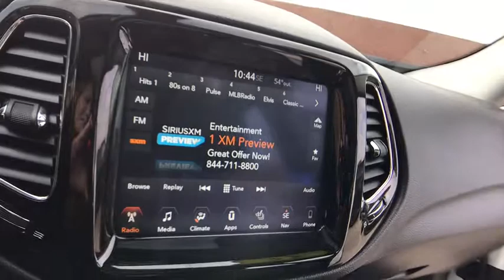2017 Jeep New Compass Rochester Hillls, Clarkston, Troy, Waterford, Southfield, MI 50686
White Clearcoat Used 2017 Jeep New Compass available in Rochester Hills, Michigan at Milosch's Palace CDJ. Servicing the Clarkston, Troy, Waterford, Southfield, MI area.
2017 Jeep New Compass Limited - Stock#: 50686 - VIN#: 3C4NJDCB2HT641964

Certified - 2017 New Compass Limited **Moonroof/Sunroof**4WD**Bluetooth**Navigation/GPS**Back-Up Camera**Heated, Leather Seating**Excellent ConditionbrbrThis vehicle also includes USB Port, Heated Steering Wheel, Push Start, Power Lift Gate, Automatic Temperature, Remote Start, Radio Wheel Control, Satellite Radio, Auto Headlights, Temperature and Compass, Keyless Entry, Heated Mirrors, Alloy Wheels, Traction Control, Side Air Bags, MP3, Power Outlet, Dual Zone Temperature Controls, Fog Lights, Luggage Rack, and Power Driver, Split Rear Folding Seatingbrbr1-Year SiriusXM Guardian Trial, 5-Year SiriusXM Traffic Service, 5-Year SiriusXM Travel Link Service, For Details Visit DriveUconnect.com, GPS Navigation, HD Radio, Navigation Group, Navigation System, Power Front/Fixed Rear Full Sunroof, Power Liftgate, Quick Order Package 2XG, Radio: Uconnect 4C Nav w/8.4 Display, SiriusXM Traffic Plus, SiriusXM Travel Link. 2017 Jeep New Compass Limited 9-Speed Automatic 4WD Recent Arrival! White Clearcoat Certified. FCA US Certified Pre-Owned Details:brbr  * Limited Warranty: 3 Month/3,000 Mile (whichever comes first) after new car warranty expires or from certified purchase datebr  * Roadside Assistancebr  * Warranty Deductible: $100br  * Powertrain Limited Warranty: 84 Month/100,000 Mile (whichever comes first) from original in-service datebr  * 125 Point Inspectionbr  * Vehicle Historybr  * Transferable Warrantybr  * Includes First Day Rental, Car Rental Allowance, and Trip Interruption BenefitsbrbrbrThe Milosch family has been serving Lake Orion and Oxford's automotive needs since 1967. Come experience the Palace Advantage! We want to give you a fair and competitive price upfront. We would also love to have your trade-in! We will give you a fair market trade value for your vehicle. Want to know what your trade is worth? Use our Kelley Blue Book Instant Cash Offer feature on our website to get a guaranteed value for your vehicle.brbrOur Service Department & Express Lane are open convenient hours during the week and Saturday. We also offer a free service shuttle for local customers, a customer lounge with free coffee and popcorn, as well as free wireless internet. We also offer a free car wash with every service.